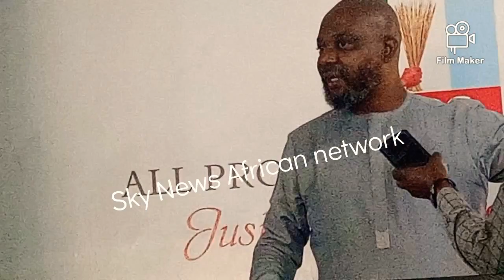Just In: Samuel John. Storm APC MEDIA CENTRE: The Are Borrow member of NEC